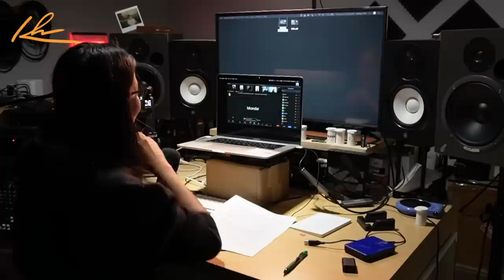CARA MENGHAPUS TRAUMA DENGAN CEPAT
Hi Love,

Online Class Manifestation Mindset Masterclass sudah launching sekarang!!! Dengan harga perdana + gratis MMM community membership juga saat ini.
Untuk pemesanan "KH HOODY" bisa hubungi INDY WA = 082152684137

With Love,
Kunci Hidup